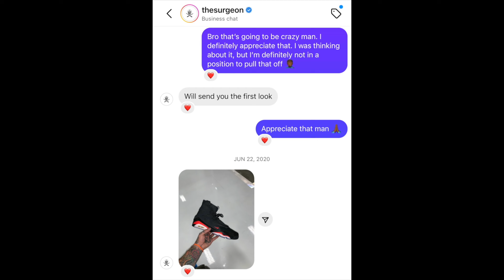Worlds first Air Force One LED LIGHT UP Mid ! This week in the culture #009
Here's episode #009 of my podcast The Curator of Culture. Where I discuss the change in cultures across various different instances.